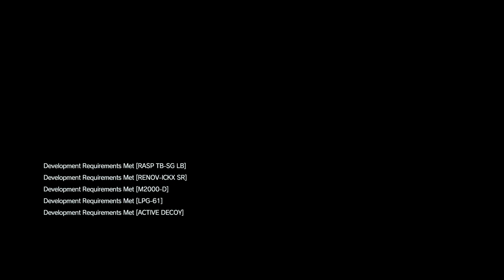METAL GEAR SOLID V: THE DEFINITIVE EXPERIENCE_20240504041647